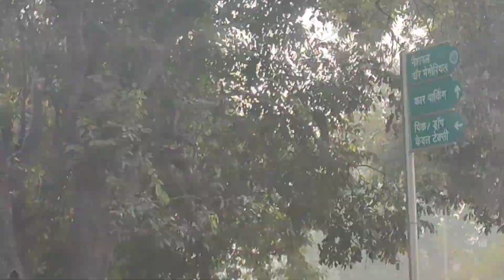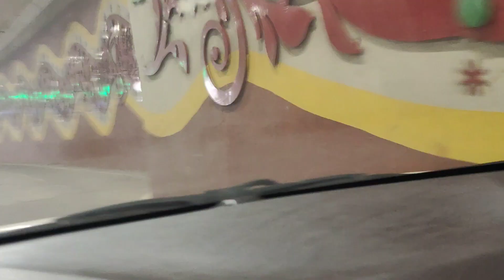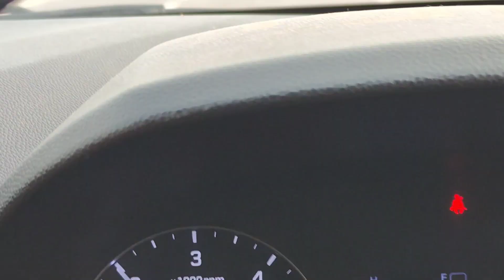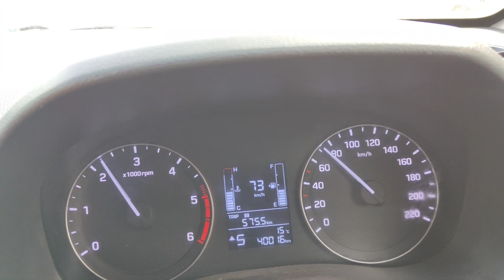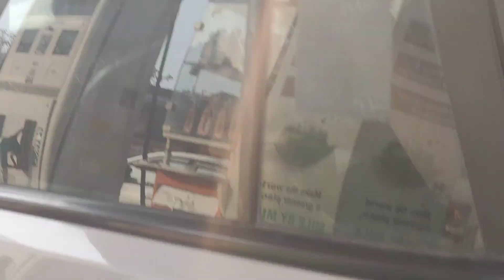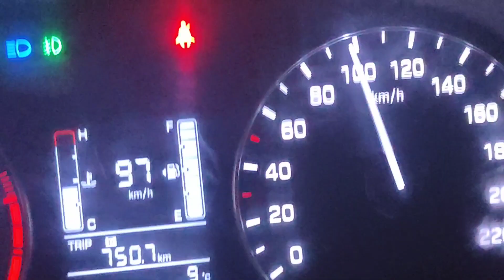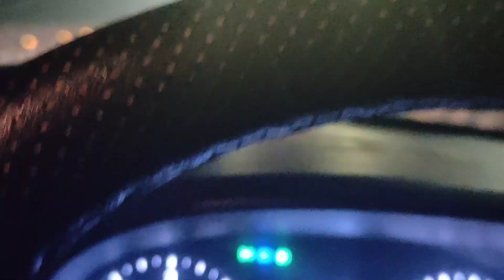Delhi se Etawah // Apna Gaon💯🙏❤️👍hemant kumar vlogs #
Delhi se Etawah
apna desh gaon
 video like Karen
 video share Karen
 video per comment Karen

        hemant kumar vlogs